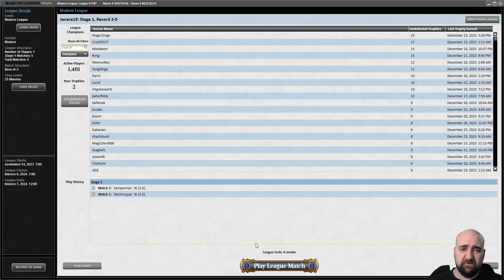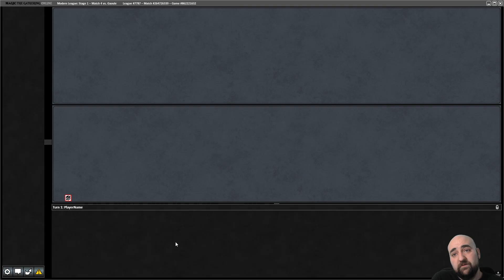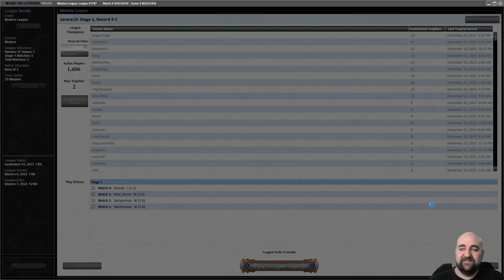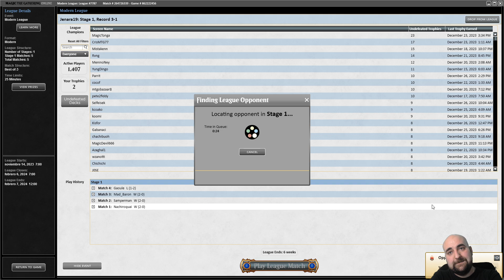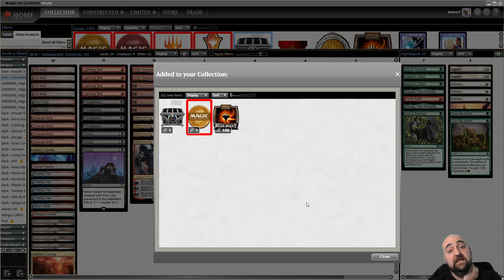Creativity was once the best deck, is it good now? | Modern League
Decklist:
4 Archon of Cruelty
4 Arid Mesa
3 Bitter Reunion
2 Blood Crypt
4 Dwarven Mine
4 Fable of the Mirror-Breaker
4 Indomitable Creativity
1 Jetmir's Garden
4 Leyline Binding
4 Lightning Bolt
1 Mountain
3 Persist
1 Sacred Foundry
4 Scalding Tarn
2 Shadow Prophecy
1 Steam Vents
1 Stomping Ground
4 Thoughtseize
4 Wooded Foothills
4 Wrenn and Six
1 Xander's Lounge

2 Boseiju, Who Endures
1 Flame Slash
2 Nature's Claim
1 Plains
2 Reprieve
3 Silence
2 Turn the Earth
2 Veil of Summer